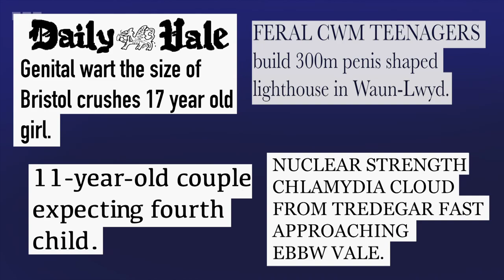The Golden Cobra Series 1 Episode 4 Truth or Dare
Mona and her friends join the school tough nuts Connor and Bighead for a game of truth or dare. Samita worries Mona is in over her head and getting involved with the wrong crowd.